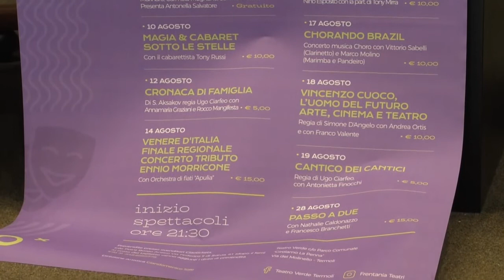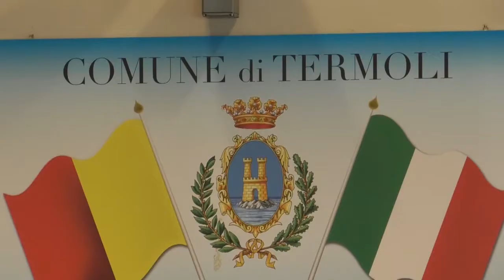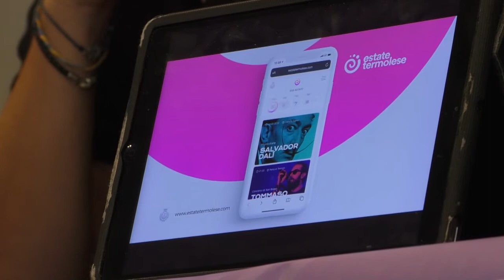La "spettacolare" stagione estiva del Teatro Verde, presentato il cartellone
A Termoli presentata ufficialmente la stagione degli spettacoli estivi presso il Teatro Verde. In tutto dieci eventi all’insegna di teatro, musica, vernacolo e spettacolo…